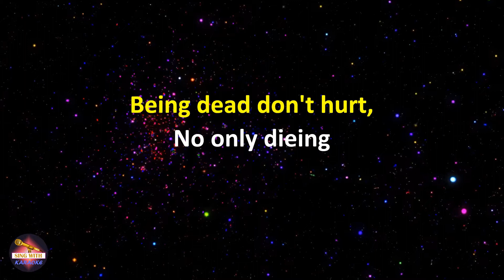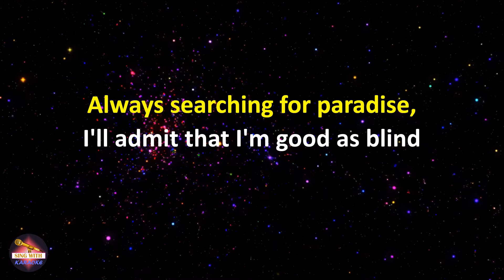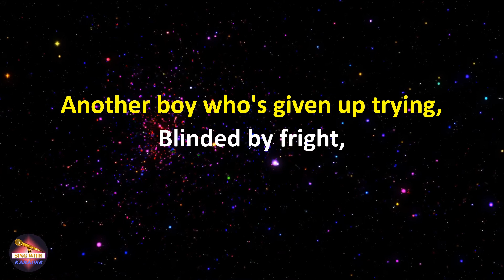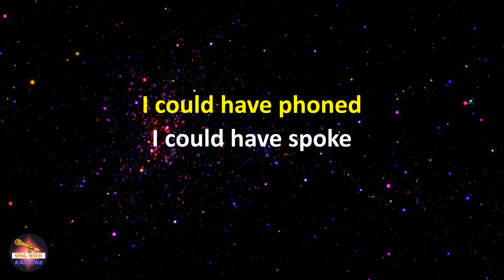The Beat - I Confess (Lyrics version)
Lyrics:
Just out of spite,
I confess I've ruined three lives
Now don't sleep so tight
Because I didn't care till I found out that one of them was mine.

Night after night time time after time.
Done too much of both types of w(h)ining.
Still wasn't right fight after fight
Till "Get out of my life get away from me get away from that gun"

"No it's not a joke it's cards on the table time
Yes I could have phoned
I could have spoke
But how to break the news without beaking your heart
Being dead don't hurt,
No only dieing
Cards on the table time,
Sometimes it's right to say goodnight."

Always searching for paradise,
I'll admit that I'm good as blind
Darling I confess yes I've ruined three lives
And didn't care till I found out that one of them was mine.

I confess
Our love seems like a punishment
And I confess,
If it's all the same to you I'll stay indifferent

I confess I confess I confess

No-one wins and there's no denying,
Don't pretend like you don't know why,
Just a little word here a little push there Darling
I confess look I confess that I don't really care

Out like a light,
Another boy who's given up trying,
Blinded by fright,
He scream my life's not open,
Please get out,
I know I'm shouting,
I like to shout.

It's not a joke it's cards on the table time

I confess
I deserve some type of punishment
I confess